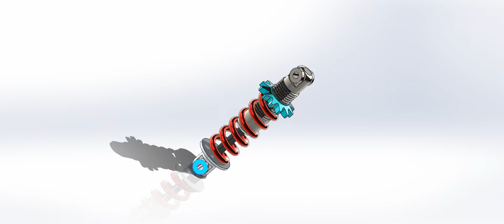Shock Absorber (Motorcycle) - Solidworks 2022